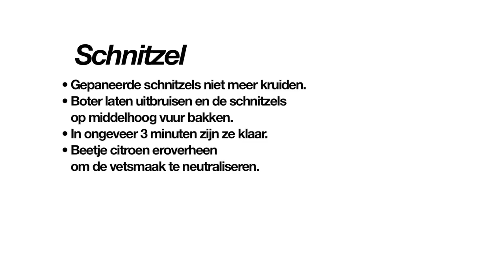Keurslager - Schnitzel bakken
Schnitzels zijn er in veel variaties, gepaneerd en ongepaneerd. Hier bakt de Keurslager een gepaneerde varkensschnitzel.